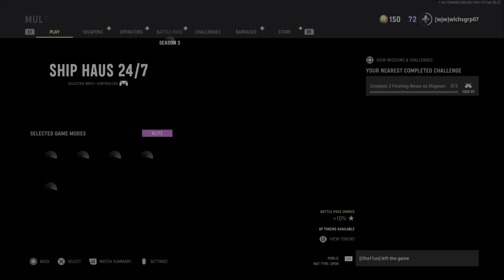Film - New Weapon Experiment - 2022_5_25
This new season 3 SMG weapon is so nice! I'm going to be using this as my new default weapon! 👌😃💯🆕🔥📹🎧🎮🖥️😵‍💫🔥♥️